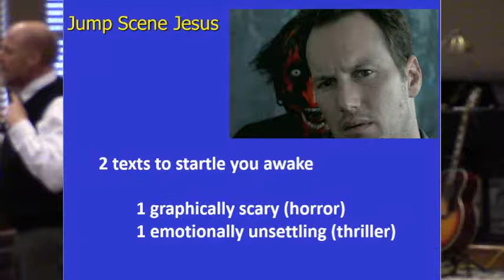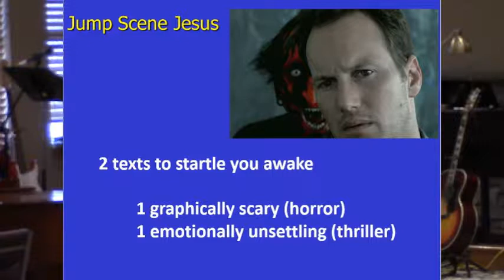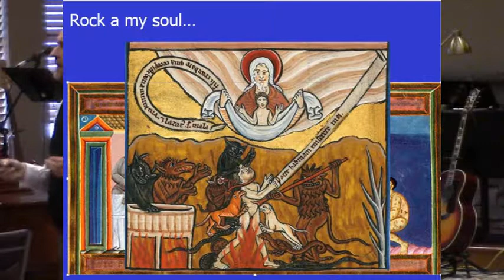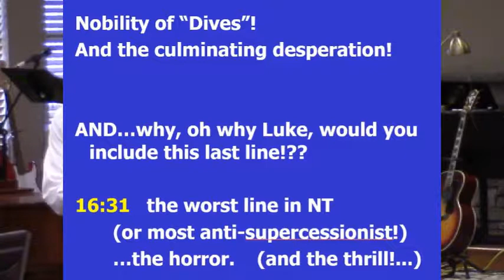Jump Scene Jesus Pt 1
The most graphic and scary story Jesus tells...